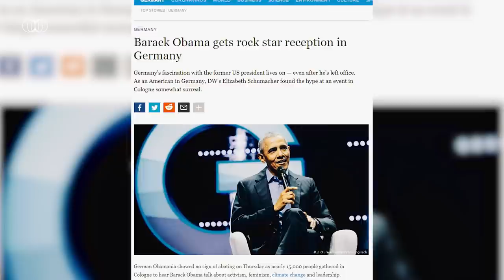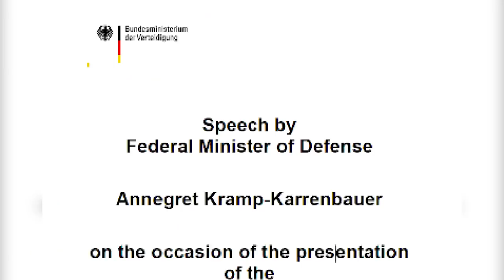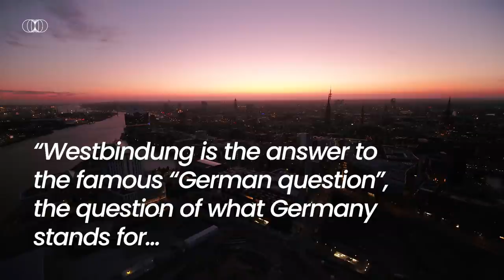Germany's Emerging Grand Strategy?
The speech by the Minister of Defense of the Federal Republic of Germany, Annegret Kramp-Karrenbauer may herald serious changes in Europe. Did Germany has finally chosen one side in the US-China rivalry?

Welcome to the next episode of The 20s Report.

🔷 NordVPN | Get 2-year plan + 4 months FREE

00:00 Intro
01:12 Salesman of the world
04:25 Westbindung, the West direction
06:18 A new German realism
08:24 The major topic of China
10:47 Outro

📌 Reply to the survey at the end